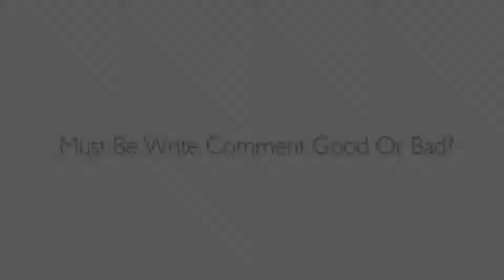Sergio Ramos is Good or Bad Boy Decision is Yours - Funny Football 2019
Sergio Ramos is Good or Bad Boy   Decision is Yours | Bets Funny Fail Football compilation 2019 - Funny Football 2019